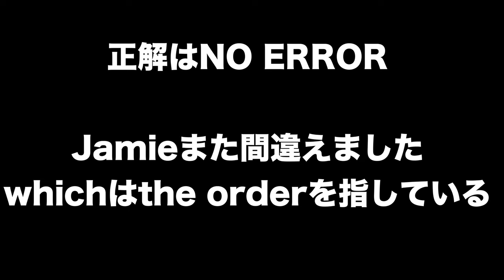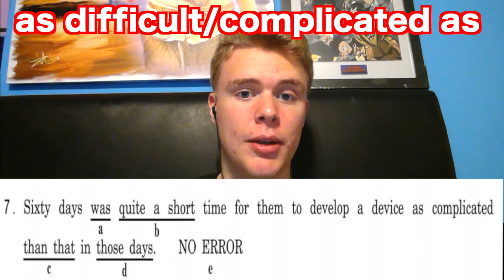【ネイティブも間違う】早稲田社学の英語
毎年奇問と言われる早稲田の社学の正誤問題にイギリス人が挑戦。

クラウドファンディング